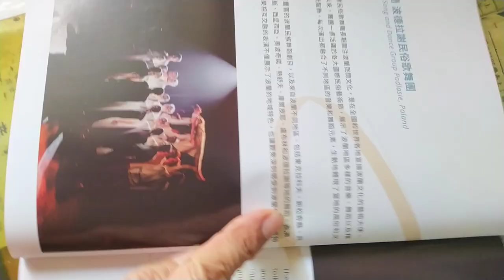VIDy20241005 13#Nanying NIFF Tainan, Taiwan,ROC 171012